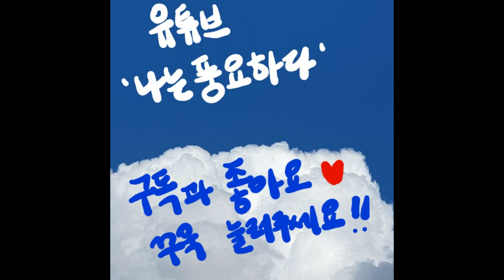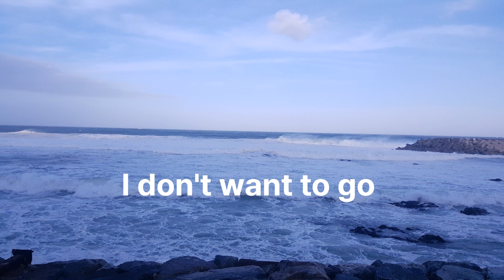I don't want to go 피아노 연주곡!! "나는풍요하다"콜라보진행